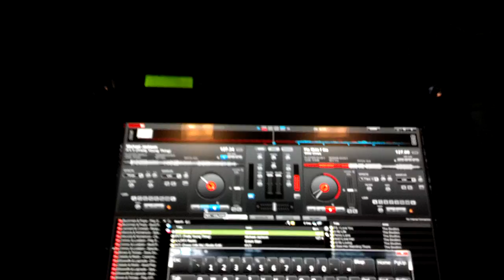Gareth & Katie Oct 6, 2012 Wild Ones Flo Rida